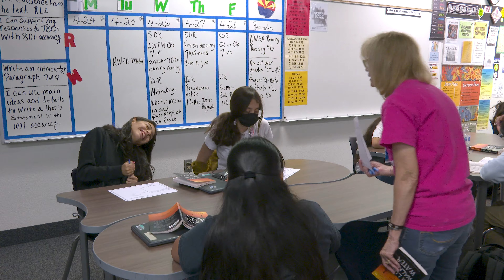Teacher Appreciation Week 2023 - Ali Day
Meet Ali Day: English/Language Arts Teacher at Fees College Prep -
Seventh-Grade English Language Arts Teacher Ali Day is in her 19th year of teaching at Fees College Preparatory Middle School. She’s taught sixth-, seventh-, and eighth-grade students throughout her tenure at the school. Though Day found her calling as a middle school English teacher, her career path took her through interesting twists and turns before leading her to the classroom.